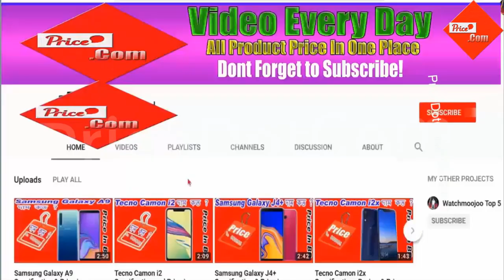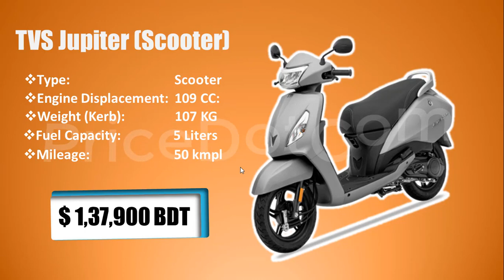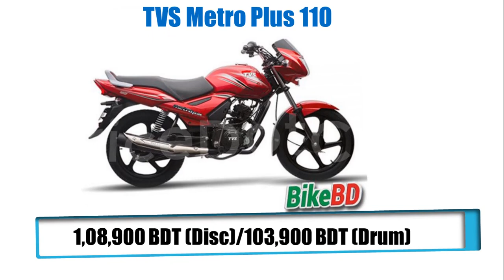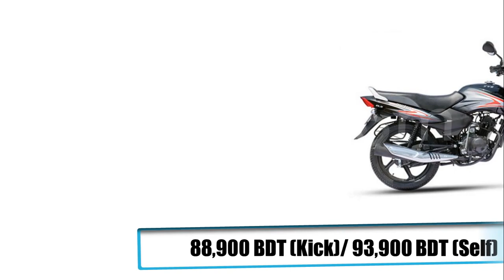TVS All Bikes Price In Bangladesh / April - 2021 [Eid Offer] TVS Apache RTR 160 Price In Bangladesh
1. TVS Scooty Zest 110 (Scooter)

Engine Displacement: 109 CC
Type: Scooter
Weight (Kerb): 98.5 KG
Fuel Capacity: 5 Liters
Price : 1,47,500 BDT

2. TVS Jupiter (Scooter)

Type: Scooter
Weight (Kerb): 107 KG
Mileage: 50 kmpl
Price : 1,37,900 BDT

3. TVS Apache RTR 160 Race Edition

Top Speed: 110 Km/h
Engine Displacement: 159.7 CC
Weight (Kerb): 137 KG
Fuel Capacity: 16 Liters
Mileage: 38 kmpl
Price : 1,69,900 BDT (DD)/ 1,59,900 BDT (SD)

4.TVS Apache RTR 160 2021 Edition

Engine Cooling: Air Cooled
Engine Displacement: 159 CC
Mileage: 40 kmpl
Price : 1,74,900 BDT (DD)/ 1,69,900 BDT (SD)

5.TVS Apache RTR 160 4V

Engine Cooling: Oil-Cooled
Weight (Kerb): 145 KG
Fuel Capacity: 12 Liters
Mileage: 40 kmpl
Price : 1,67,300 BDT (SD), 1,79,300 BDT (DD)

5.TVS Apache RTR 160 4V (NEW)

Engine Cooling: Oil-Cooled
Mileage: 40 kmpl
Price : 1,86,900 BDT (SD)/ 1,96,900 BDT (DD)/ 2,07,900 BDT (ABS)

TVS Stryker 125

TVS Metro Plus 110

Price : 1,08,900 BDT (Disc)/103,900 BDT (Drum)

TVS Metro  88,900 BDT (Kick)/ 93,900 BDT (Self)

TVS XL 100  59,900 BDT
TVS XL 100 i-touch 69,900 BDT